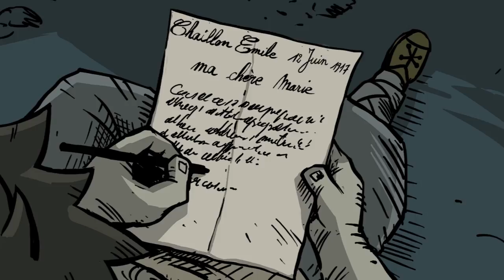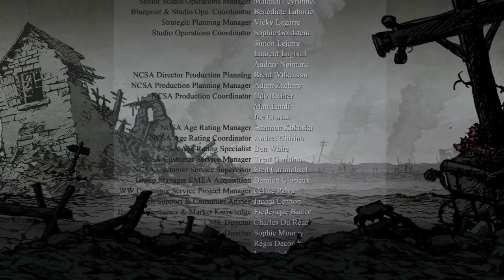Valiant Hearts: The Great War - War's End (#15)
Kim plays Valiant Hearts: The Great War, a beautiful videogame developed by Ubisoft to commemorate the 100 year anniversary of World War I. In today's episode, we witness how The Great War ends for Emile, Freddie, Anna, Walt and Marie.

Thank you for joining me on this emotional journey, and please take a moment today, the 28th July 2014 and thus the 100th Year Anniversary of the start of The Great War, to remember those who gave their tomorrows for our today.

Thank you, too, to Ubisoft Montpelier for creating this beautiful, emotional, and thoughtful videogame.